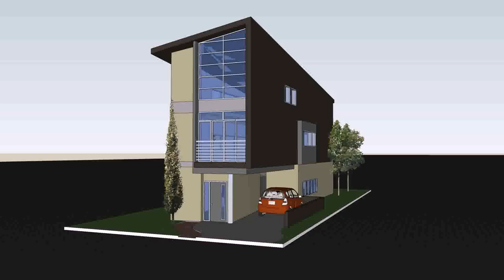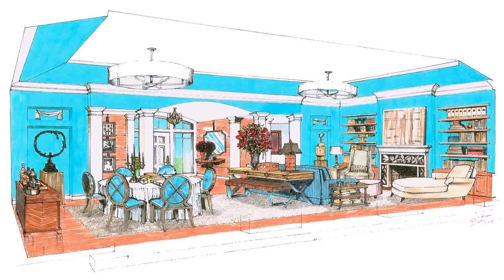Small Ocean View House Plans - Gif Maker DaddyGif.com (see description)